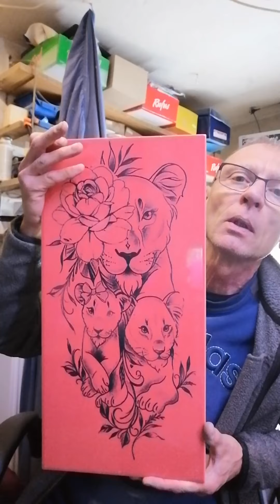Színes csempe gravírozva.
Színes csempére is lehet gravírozni. Facebook: gravírozott csempeképek. Keress bátran